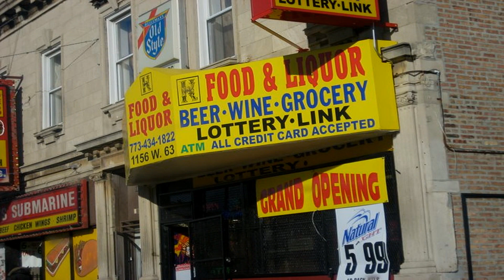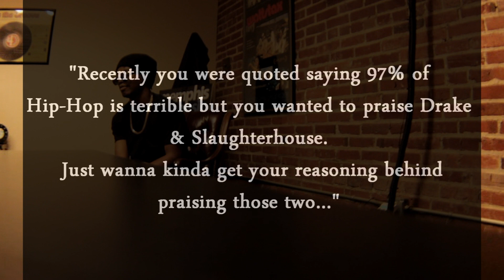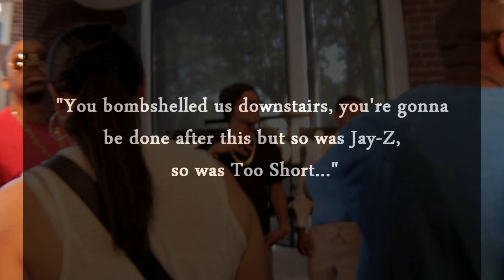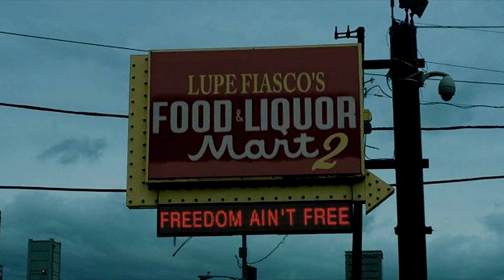Q&A With Lupe Fiasco [Memphis, Tennessee]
Across the street from the Lorraine Motel, the site where Dr. Martin Luther King Jr. was assassinated in Memphis, Tennessee, Lupe Fiasco sits down for a question and answer session with fans and media. He tells us what to expect from Food & Liquor 2, stands behind his "97% of Hip-Hop is terrible" statement, calls blog sites "The Devil" and tells us his plans for retirement. Presented by The Memphis Music Foundation and Street Savvy Ultd. Shot & Edited by Nina Stakz.